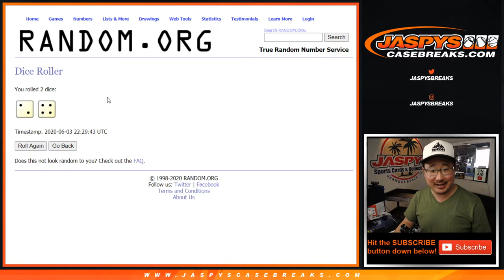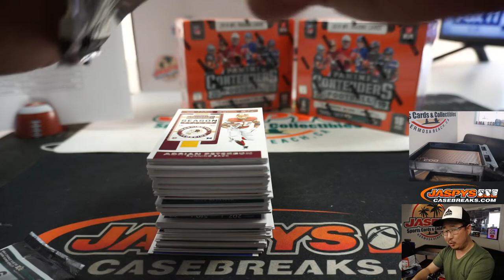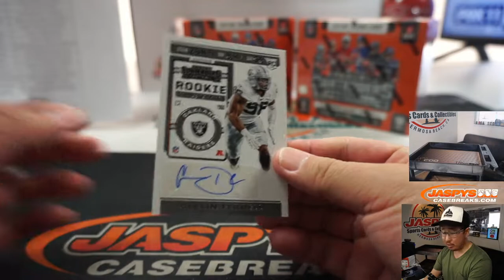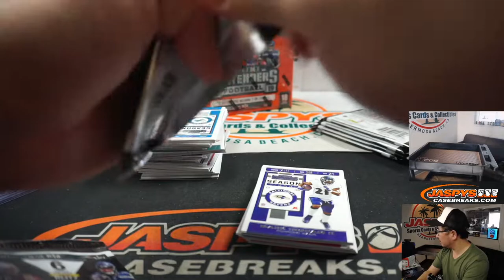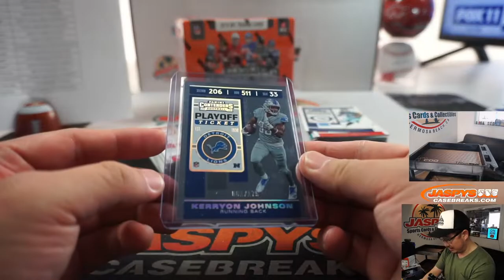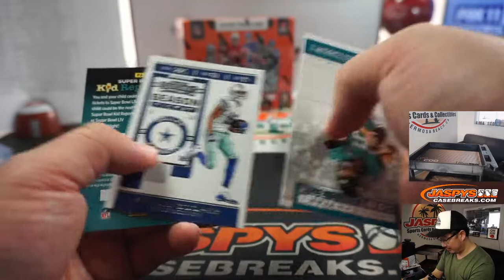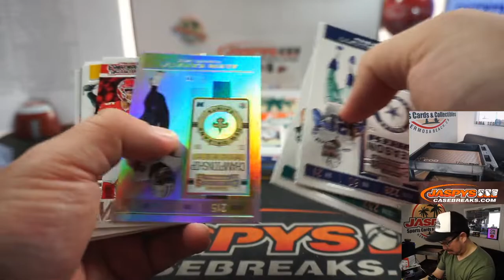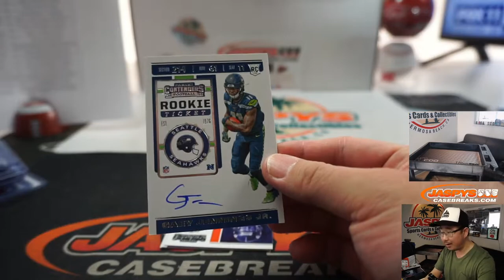W, 06.03.20 || 3Box PYT #3 || 2019 Panini Contenders Football (NFL)